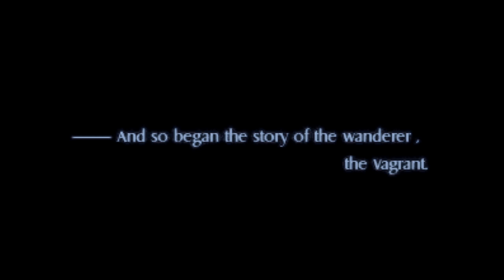Vagrant Story - Episode 25 - (Crest of Death)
Vagrant Story! We're chasing Romeo before he does something terrible. Are we too late?